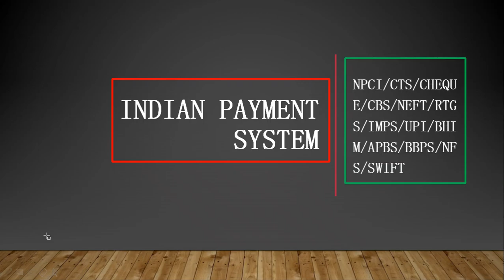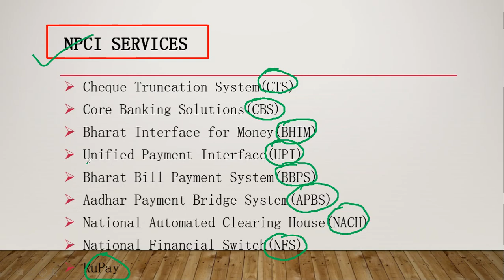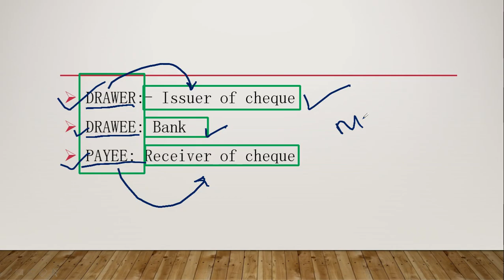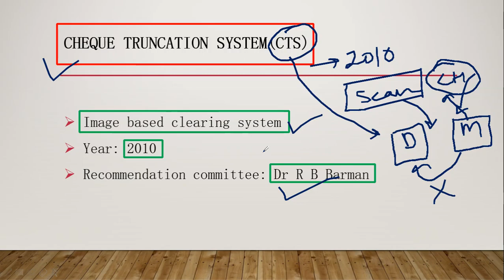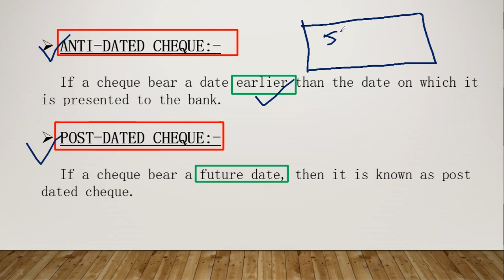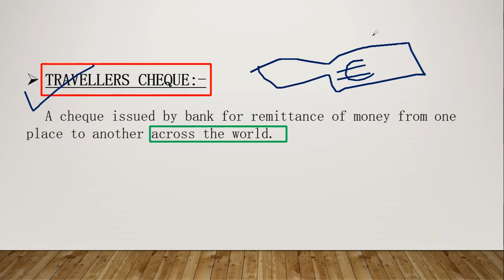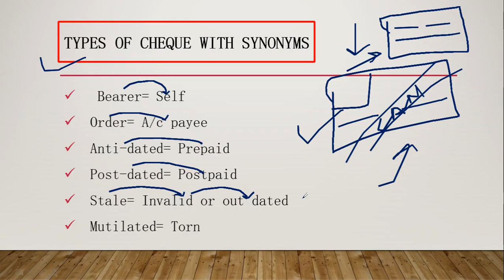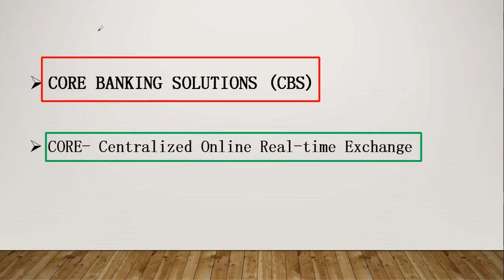INDIAN PAYMENT SYSTEM (NPCI, CTS & CHEQUE)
BANK / INSURANCE / RBI / SEBI